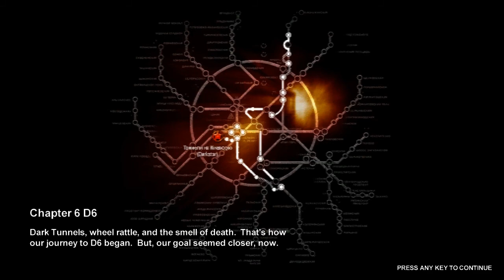Metro 2033 Part 27 Skullboy's Squad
Finally! We get the new weapons and a squad of soldiers!